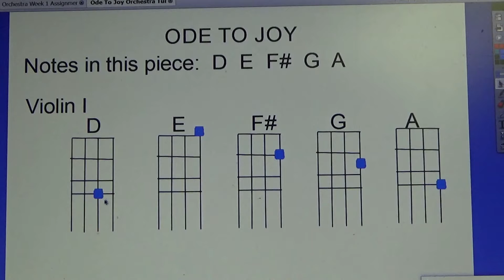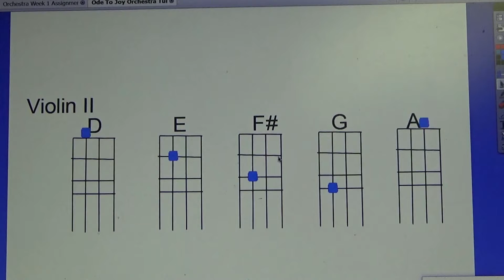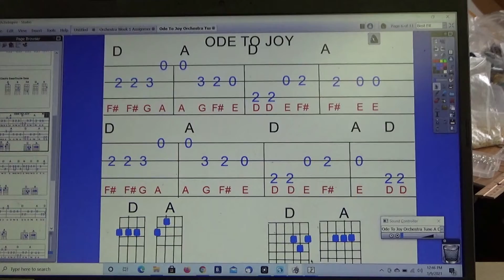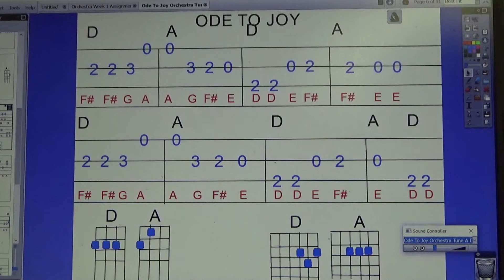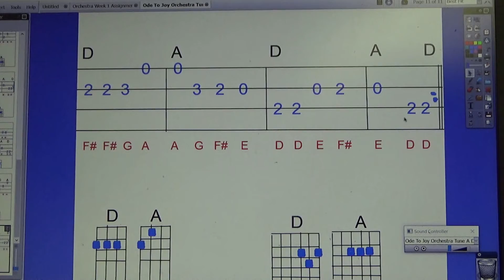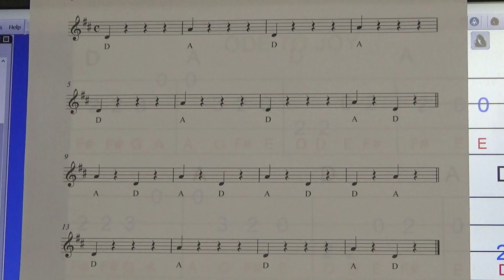Ode To Joy Tune A Day 2